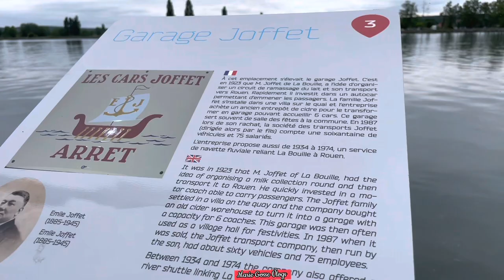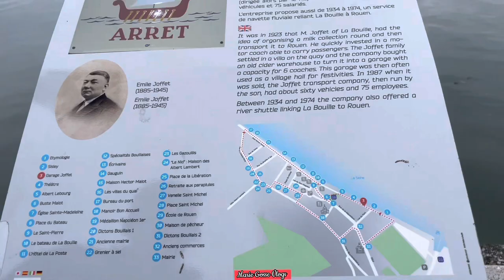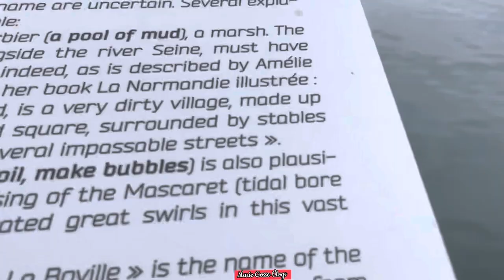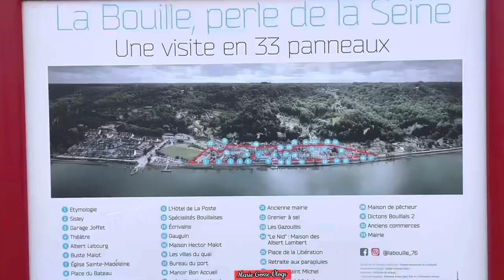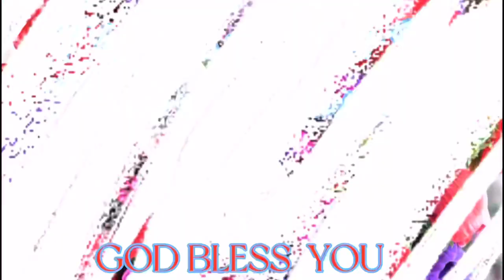History of La Bouille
Historic and beautiful smal town